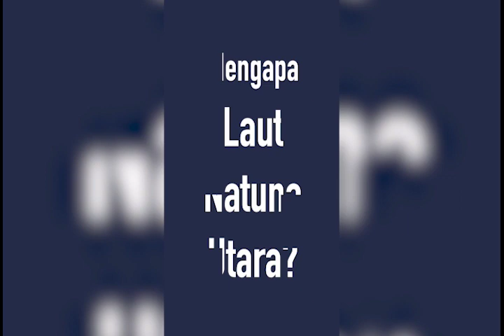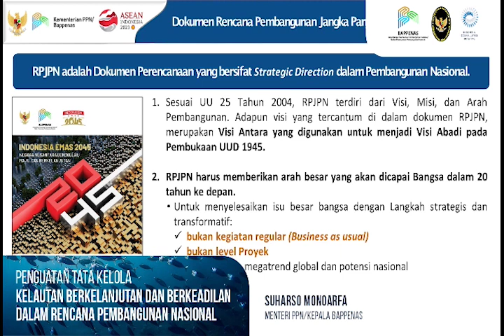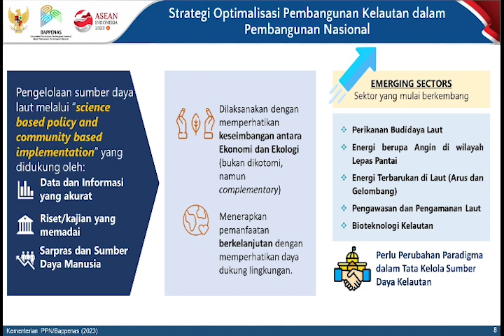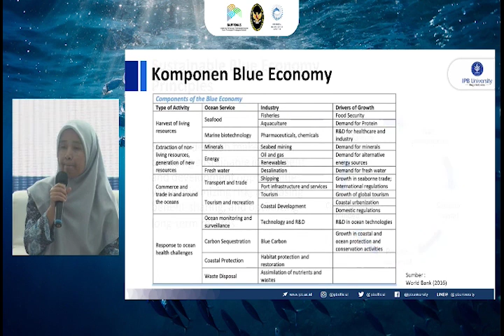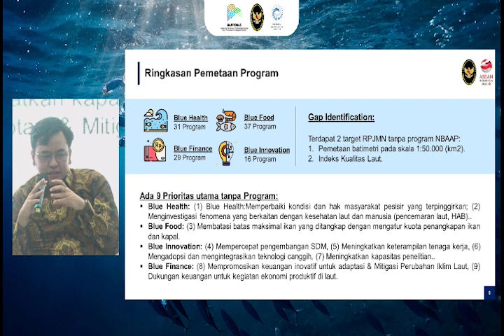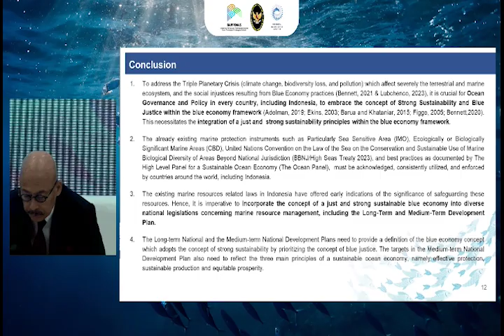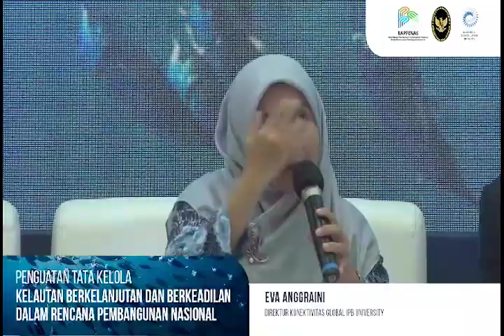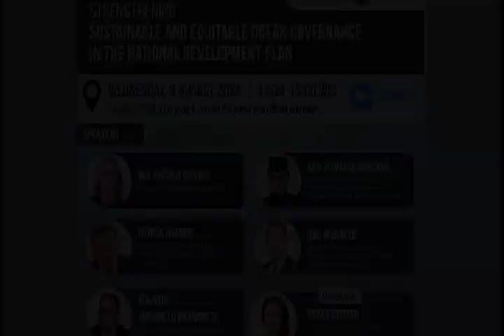Seminar Penguatan Tata Kelola Kelautan Berkelanjutan & Berkeadilan dlm Rencana Pembangunan Nasional